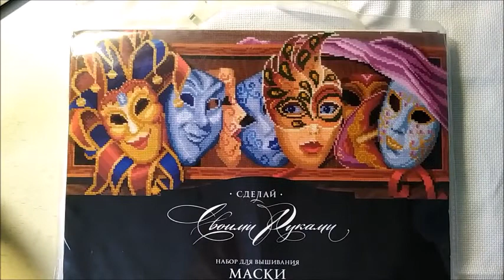Flosstube - Fabrics and lots of new charts